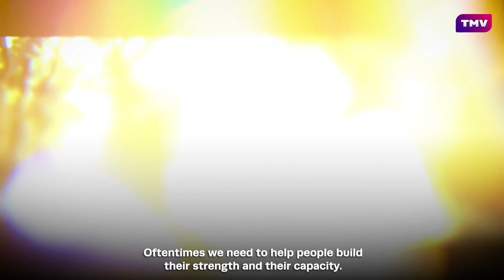Youth, Scholars & Snapchat: In Conversation with Imam Suhaib Webb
American Imam and scholar Imam Suhaib Webb talks about helping young Muslims through social media, and the importance of supporting Muslims who are struggling with their faith.